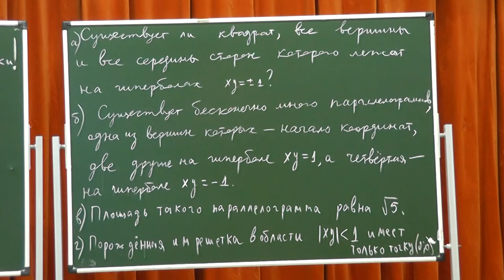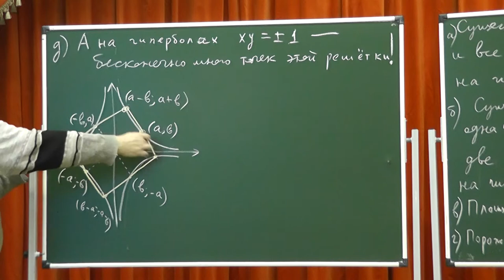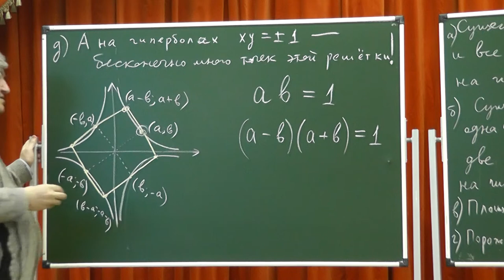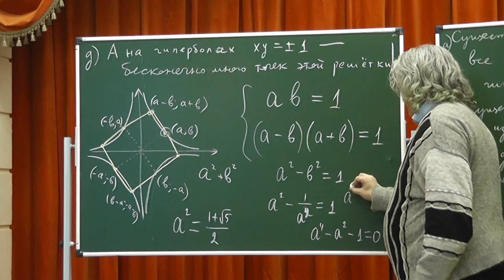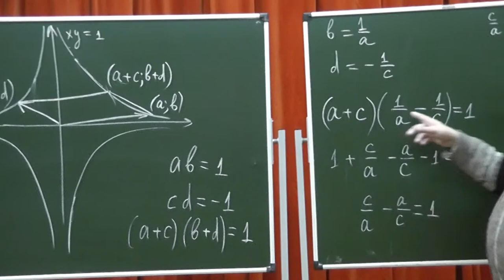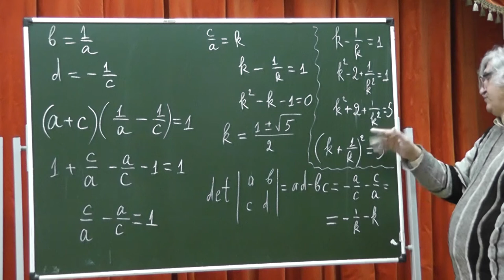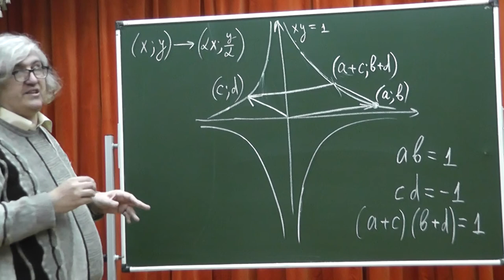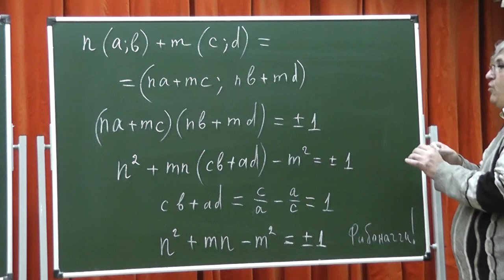М1775. Гипербола и решётки